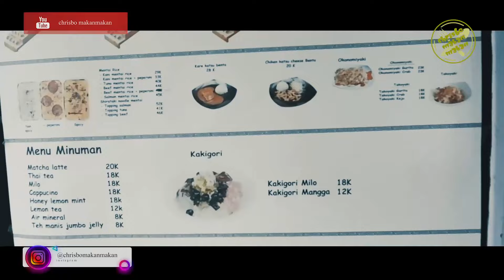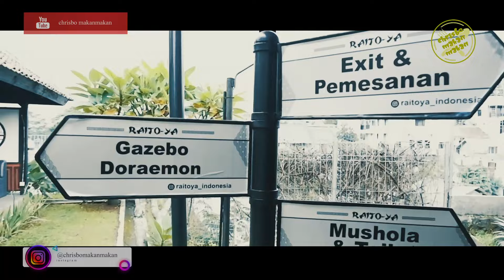50 RIBU DAPAT APA ? TEMPAT MAKAN KULINER INSTAGRAMABLE DI BOGOR KOTA - RESTORAN JEPANG RAITO YA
50 RIBU DAPAT APA ? TEMPAT MAKAN KULINER NSTAGRAMABLE DI BOGOR KOTA   RESTORAN JEPANG NUANSA ALAM RAITO YA

Chrisbo jalan lagi guys kuliner an ke bogor menikmati makanan jepang yang murah dan tempatnya sangat instagramable bernama raito ya..

Masih dengan konsep 50 ribu dapet apa aja ya guys di resto ini ?

Ditonton sampai habis ya guys untuk liat review makanannya dan restonya yang instagramable..

Alamat Raito Ya Bogor :
Jl. Sancang No.25, RT.06/RW.05, Babakan, Kecamatan Bogor Tengah, Kota Bogor, Jawa Barat 16128